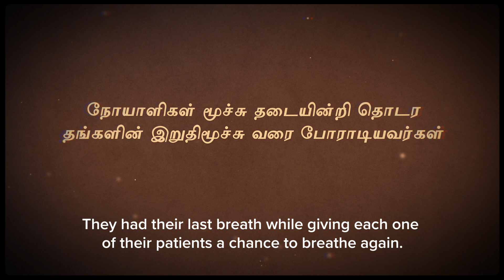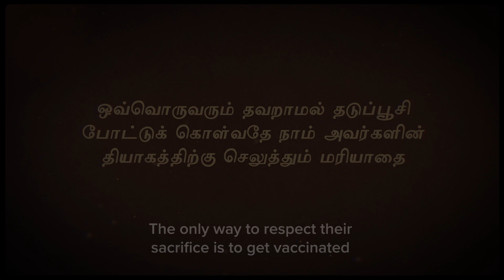A Musical Salute to Doctors - Pillar of the nation I SS Kumaran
A Social Initiative by SS Kumaran

Credits:
Concept & Music: SS Kumaran
Editor: Sriraj
Head Coordinator: Lakshmi Kumaran
Co-ordinator: T.Baskaran
Asst Co-ordinator: Kalainathan
Vfx Studio: Redfox
Vfx Head: Siva
3D: Manjunath
Compositing: Vimal
Mate Paint: Praveeb
Voice: Yash Golcha
Key Prog: Chella
Sound Mixing: Seed Studio
Sound Engineer: Swami

Thanks
Indian Medical Association, Tamilnadu
Dr.A.Pandian, Chairman, Deepam Hospital
Dr.Thiyaga Rajan, NRT Hospital, Theni